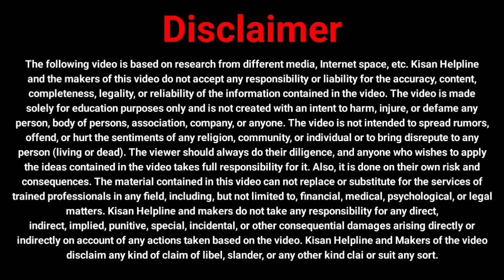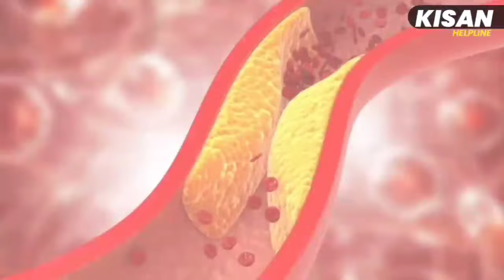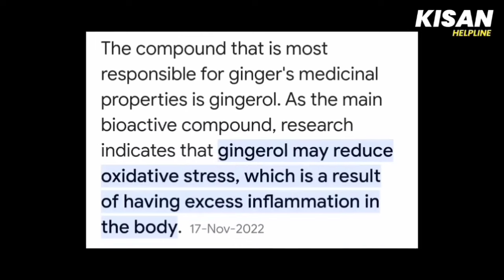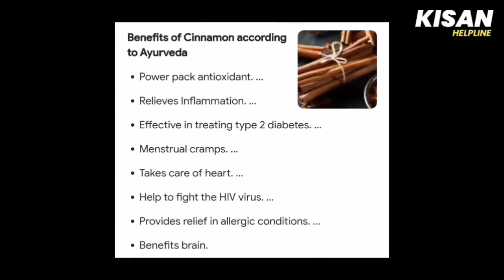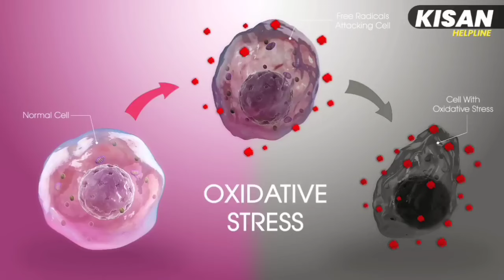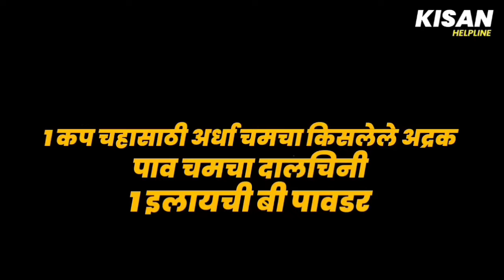चहाची पावर 300 पटीने वाढेल हे टाका !|Detox juice|best healthy food|millets,in marathi,tea,cancer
चहा पिणारे चहा बंद करु लागले हे पाहुन !|Detox juice|best healthy food|millets,in marathi,tea,cancer

Discover the best foods to boost your health and prevent cancer! Learn about the powerful benefits of green tea, herbal tea, and other superfoods. Explore how incorporating these foods into your diet can support weight loss, improve skin health, and strengthen your immune system. Find out which foods to avoid to reduce cancer risk and promote overall wellness. Join us on a journey to discover the secrets of a healthy diet and lifestyle!